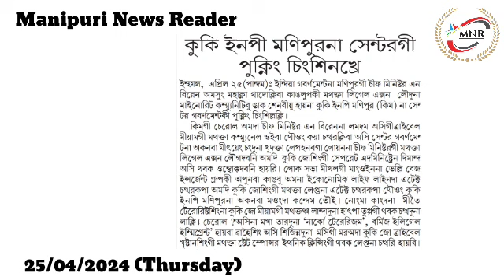Kuki Inpi Manipur na Centre gi Pukning Chingsinkhre